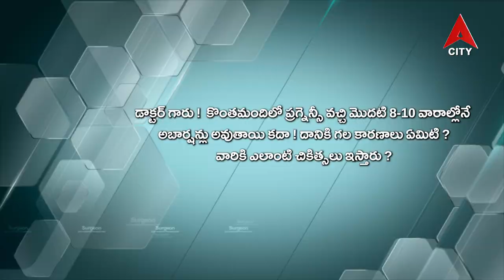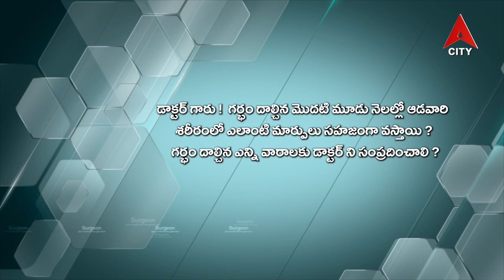Health Line//Dr Lalitha Shirdisa